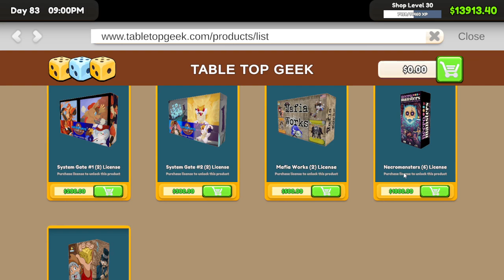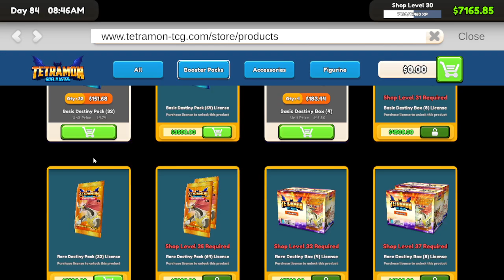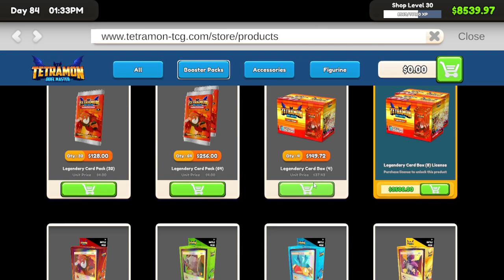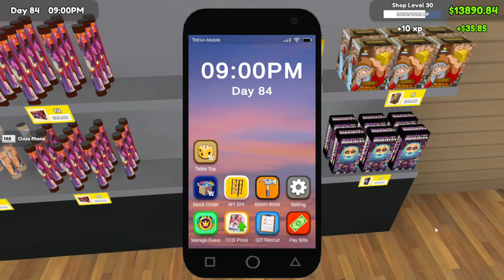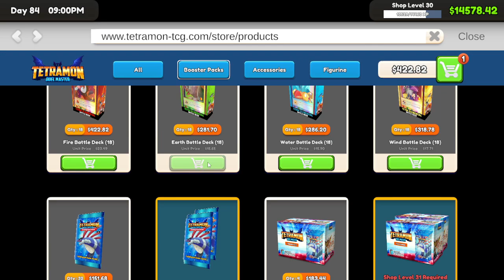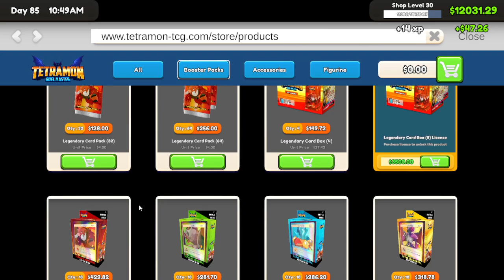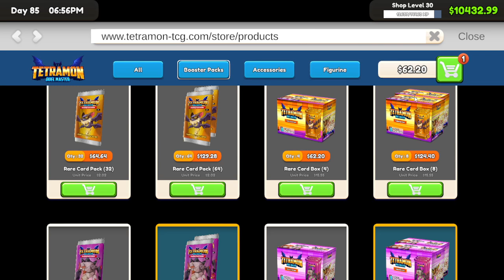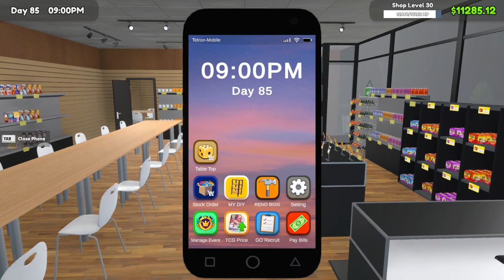New Items For the Shop!!!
TCG Card Shop Simulator had an update, and brought some new items to sell!